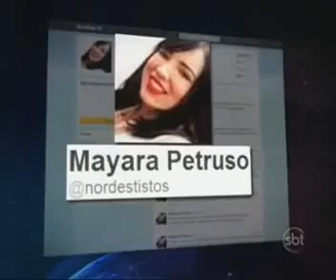RACHEL SHEHERAZADE ESCULACHA ESTUDANTE.